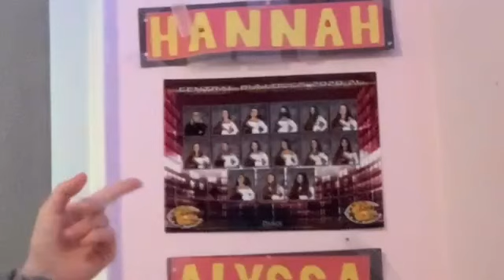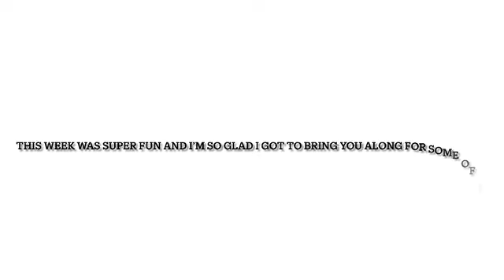Badgerette Dance Camp Vlog 2021 // Alyssa Rose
Come along with me during my week long of memories and lots of fun at Badgerette dance camp with my dance team! Sophomore Year Camp 2021/2022

Q: Have you ever been to dance camp?!?

Age: 15
Camera: iPhone XR
Editing Software: iMovie
Am I in school: Yes :)

❂ Goal : 200

✨ Created, filmed, and edited by Alyssa Donegan